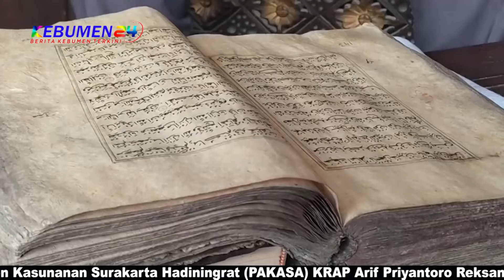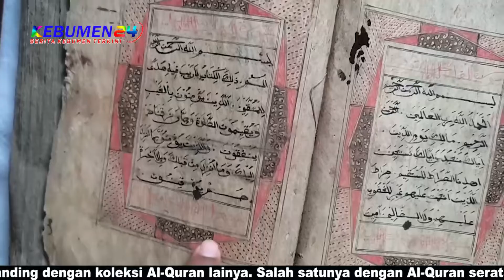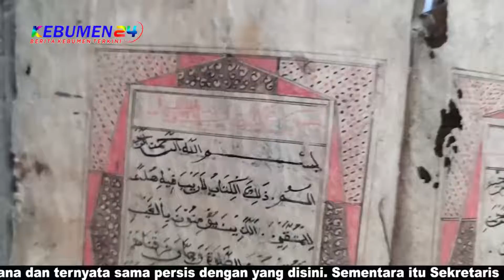Di Somalangu Sumberadi Kebumen, Ditemukan Al Quran Tulis Tangan dari Abad 18